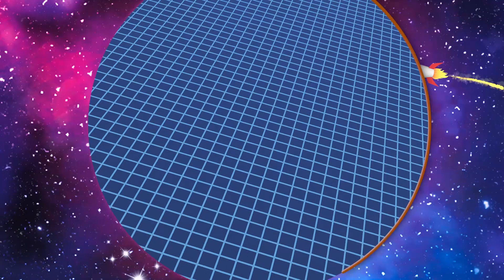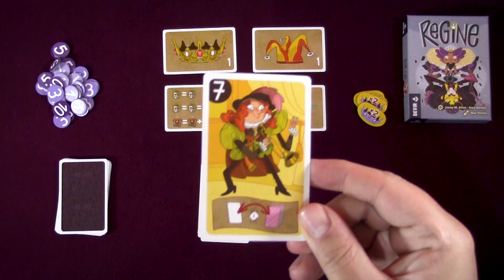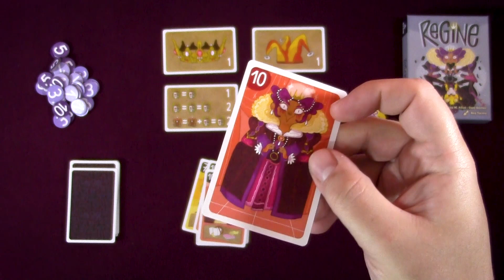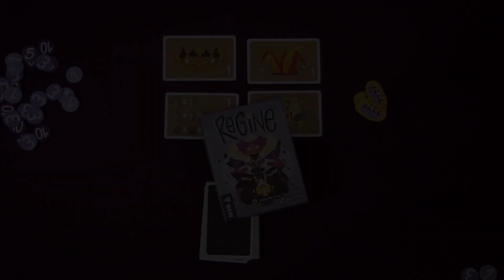REGINE | TUTORIAL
Un nuevo Devir Pocket a tener en cuenta. En esta ocasión preparaos para un juego de faroleo, estrategia, y con una cierta dosis de mala baba incluida. Regine. ¡Ahí lo tenéis!